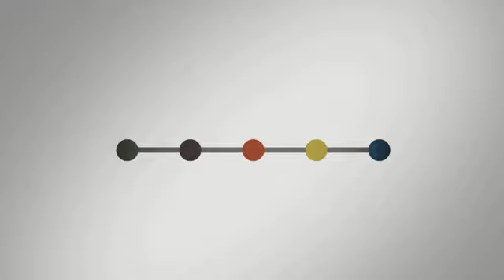Women to Watch 2024 Honoree Interview: Eleanna Lee Weissman